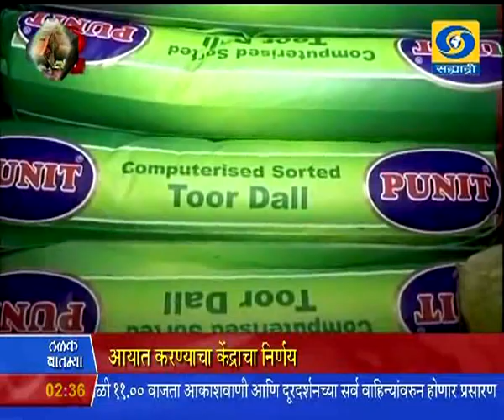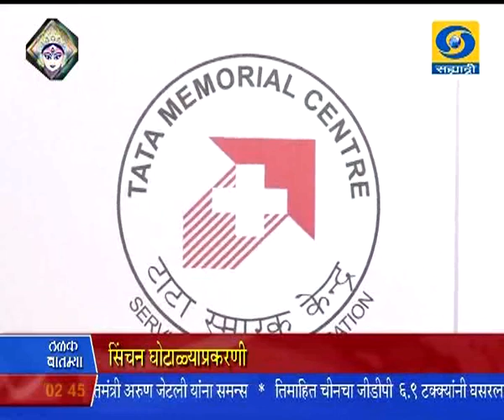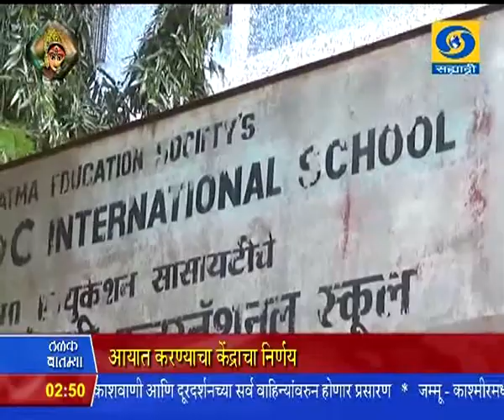2:30 pm News 20/10/2015 _ दुपारी अडीचच्या बातम्या २०/१०/२०१५